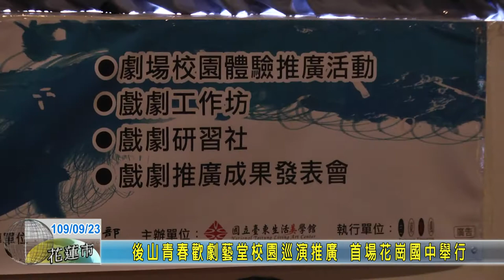20200923 10 後山青春歡劇藝堂校園巡演推廣 首場花崗國中舉行